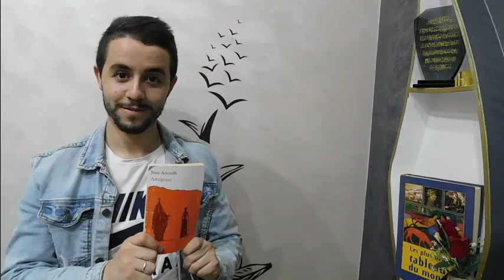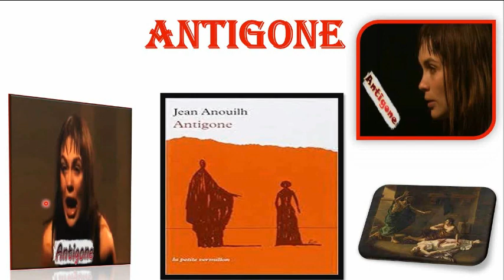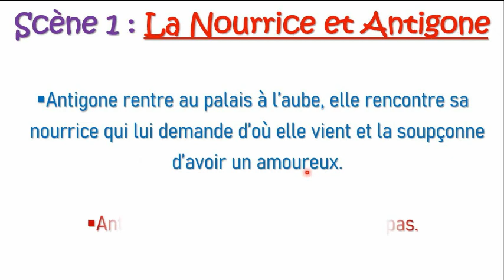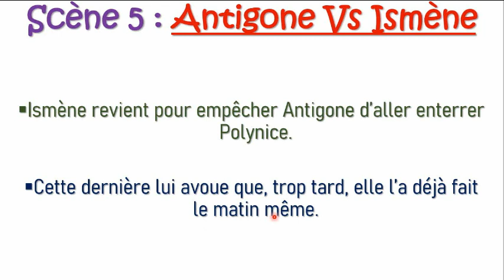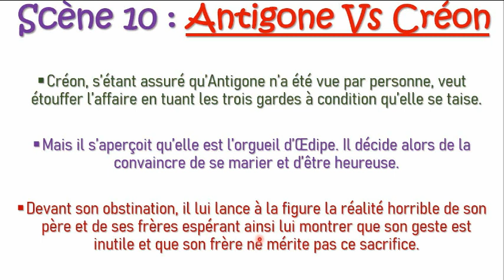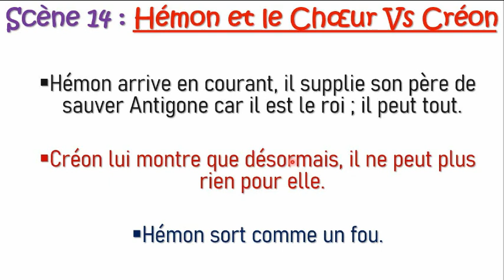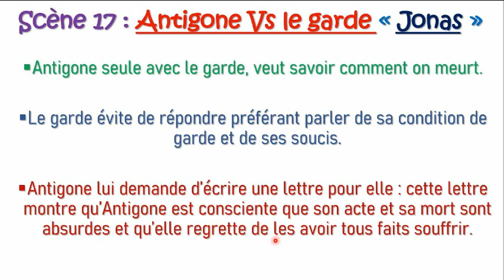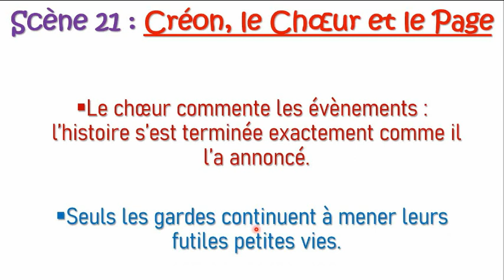Antigone : résumé des scènes (les actions)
antigone أهم الأحداث
antigone les actions
⬇ PLUS ⬇ ⬇ للمزيد ⬇

                       2ème bac + Bac libre لثانية باكالوريا وباك أحرار

la tragédie moderne antigone
le théatre antigone
antigone شرح بالعربية
antigone vs créon
antigone et hémon
antigone est morte
la tragédie moderne de jean anouilh
Jean anouilh antigone
شرح بالعربية Antigone
la tragédie moderne et la tragédie classique
les règles du théatre
la double énonciation dans le théatre
le lexique du théatre
le lexique du théatre شرح بالعربية
production écrite antigone
évaluations antigone
évaluation 1 antigone
évaluation globale antigone
résumé et analyse de antigone
analyse de antigone شرح بالعربية
résumé de la pièce de théatre antigone
résumé de antigone شرح بالعربية
antigone 1ère année bac
antigone 1bac شرح بالعربية
antigone شرح بالعربية
antigone résumé
antigone résumé et analyse شرح بالعربية
résumé des scènes de Antigone
antigone et la nourrice
antigone et ismène
antigone vs le roi
antigone et les gardes
antigone et hémon شرح بالعربية
jean anouilh antigone شرح بالعربية
la biographie de jean anouilh
antigone fiche de lecture
fiche de lecture de antigone
le mythe d'Œdipe#les personnages d'Antigone
structure de la pièce de théâtre Antigone
les personnages d'Antigone#ملخص +شرح رواية#
إمراجعة شاملة Antigone#استعد للإمتحان الجهوي 2020#
إمراجعة شاملة Antigone#استعد للإمتحان الجهوي 2021#
شرح رواية Antigone بالعربية المغربية الدارجة - الجزء الأول#
 طريقة و كيفاش نضمن نقطة مادة الفرنسية في الامتحان الجهوي 1 باك 2023